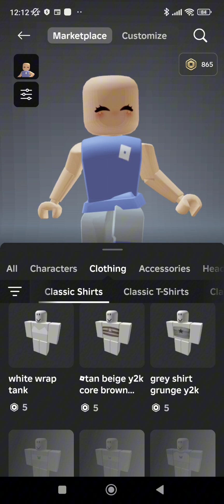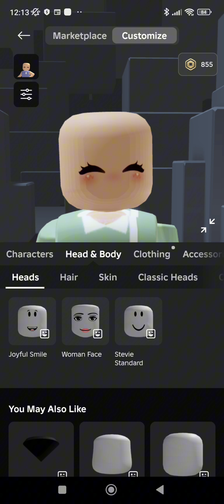Make my skin whit me